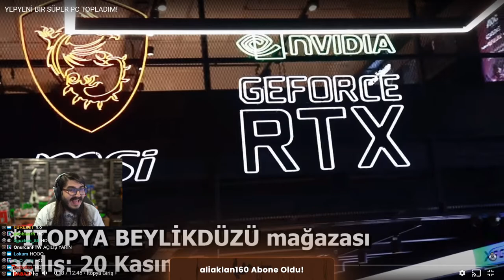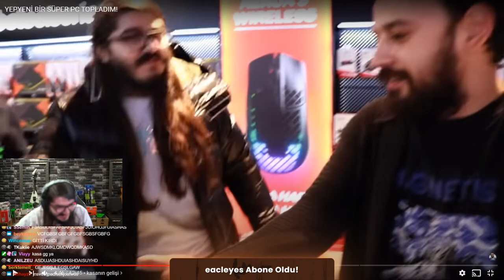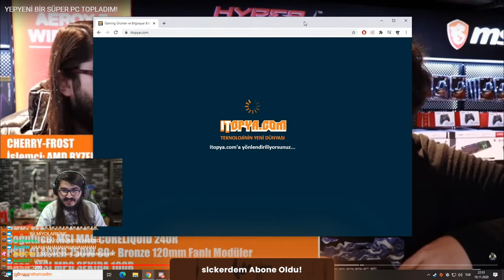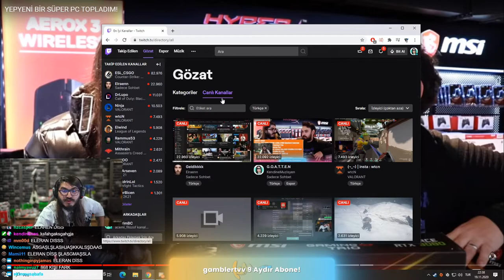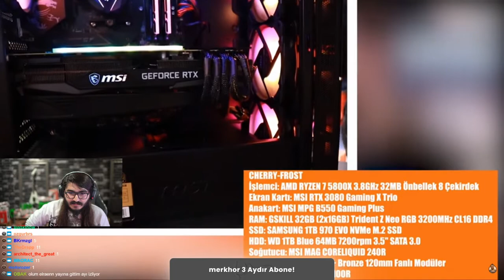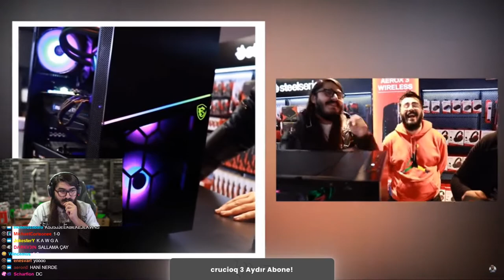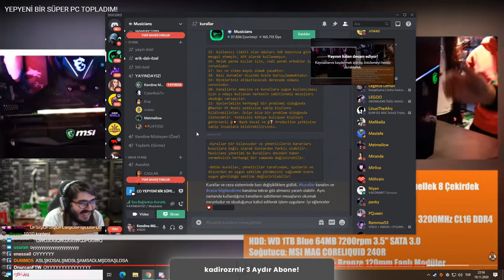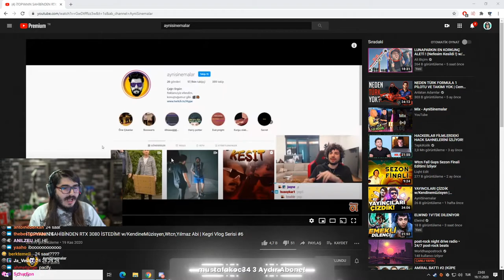Kendine Müzisyen - Enis Kirazoğlu Yepyeni Süper PC Topladım İzliyor w/ Metmellow Twitch Komik Anlar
kendine müzisyen enis kirazoğlu, kendine müzisyen süper pc topladım izliyor, kendine müzisyen izliyor, kendine müzisyen twitch komik anlar

2 yıldır twitch yayınları izleyen sizin gibi bir izleyiciyim. Youtube kanalım için de sevdiğim yayıncıların yayınlarından kesitler, olaylara bakış açıları ve tepkilerini yüklüyorum.